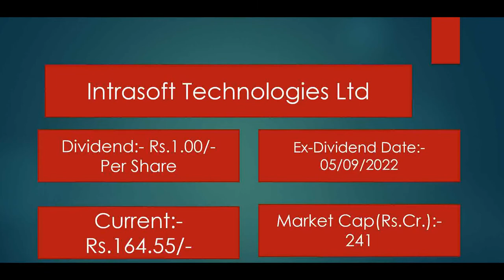Intrasoft Technologies Ltd Shares Latest News. Intrasoft Technologies Ltd Dividend Latest News 2022.